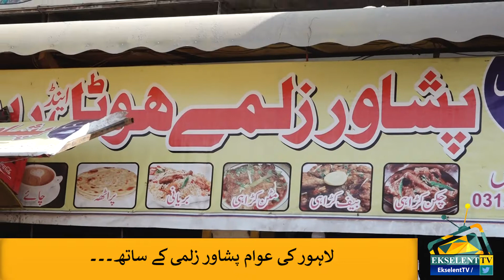Headline & News Bulletin | 08 Feb 2019 | Ekselent TV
Ekselent TV is a first youth based web channel of Pakistan which aim is to promote, educate and aware youth and also provide them a platform where they have freedom to share their opinion, show their talent, skills, inventions and innovations. It’s also aim to equip our youth with knowledge so that they can contribute and add values in society.